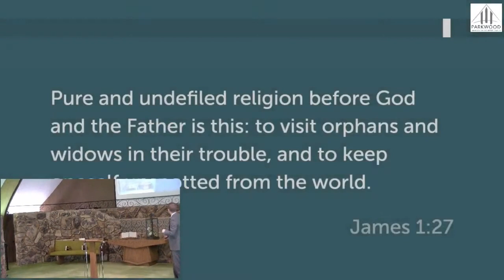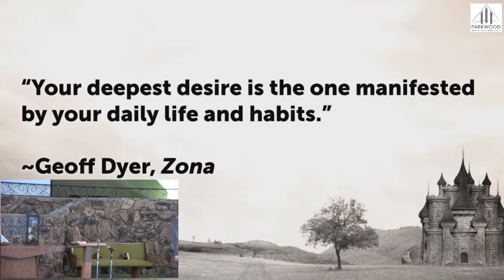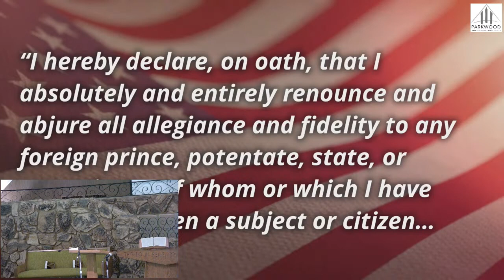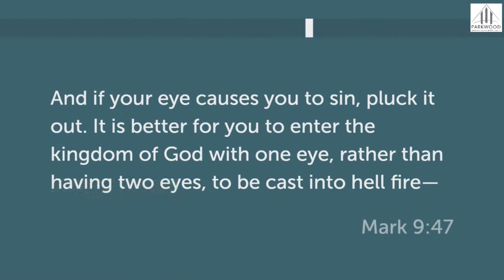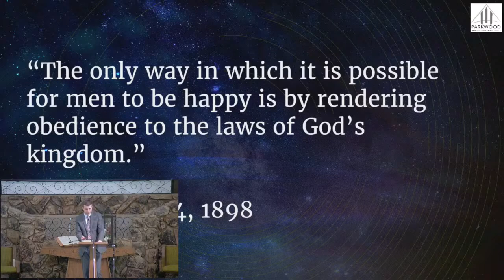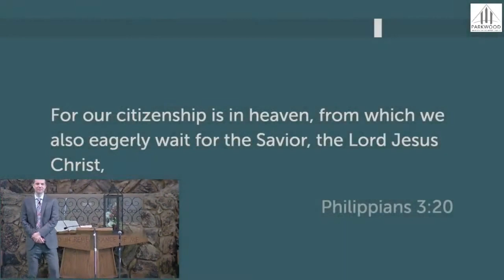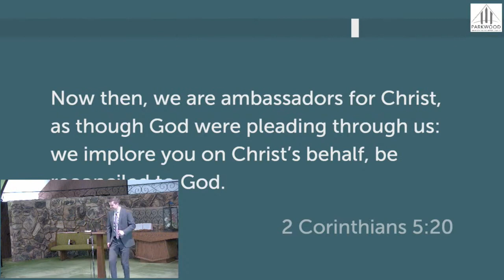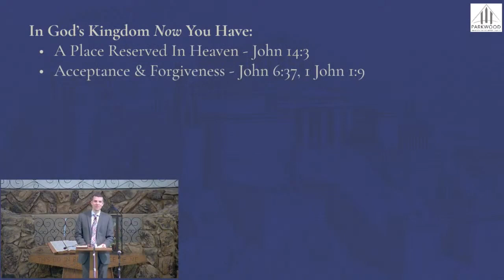The Kingdom: Thy Kingdom come - Pastor Jon Tillay (Sermon)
cvcaonline.net